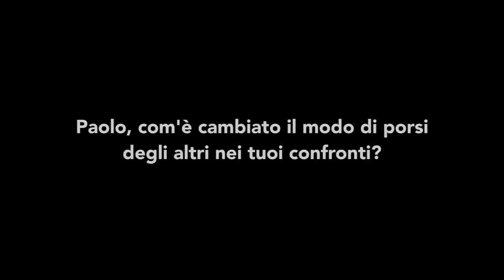PERCHÉ NON HO AMICI REALI?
Grazie a Paolo Palumbo per l'autorizzazione concessami circa l'utilizzo del suo video.